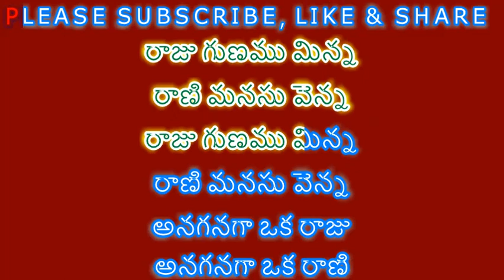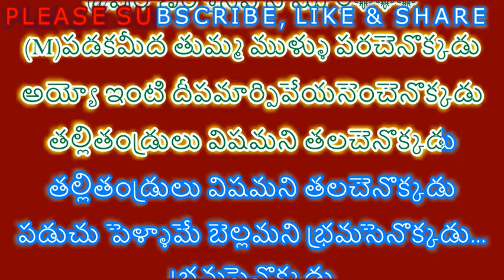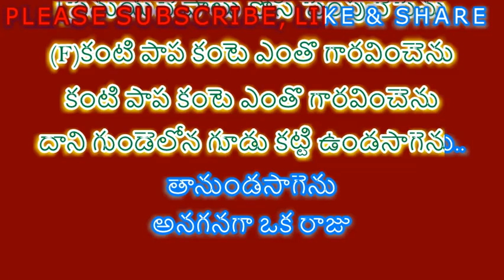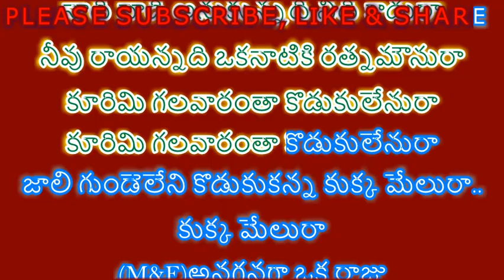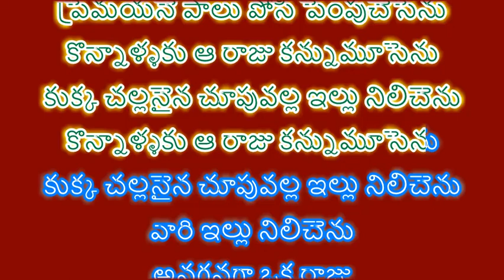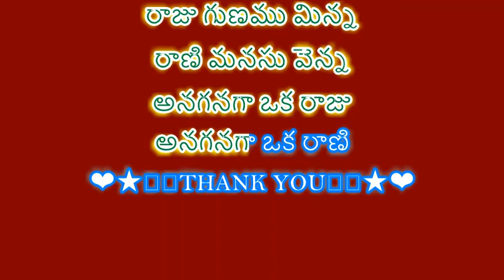ANAGANAGA OKA RAJU KARAOKE WITH TELUGU LYRICS II @PURANAMMURTHY II AATMA BANDHUVU (NTR)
2. I, PURANAM MURTHY,  DO NOT OWN OR CLAIM TO OWN COPYRIGHT ON ANYTHING ASSOCIATED WITH THIS SONG / VIDEO WHICH IS VESTED WITH ORIGINAL PRODUCERS.
3. Every bit of revenue if it generates, please claim it on my behalf, as non-profit video collabs and lyrical video karaoke tracks created by me do not intend to earn benefit out of it.

(F)అనగనగా ఒక రాజు
అనగనగా ఒక రాణి

(M)ఉహూ...

(F)అనగనగా ఒక రాజు
అనగనగా ఒక రాణి
రాజు గుణము మిన్న
రాణి మనసు వెన్న
రాజు గుణము మిన్న
రాణి మనసు వెన్న
అనగనగా ఒక రాజు
అనగనగా ఒక రాణి

(M)ఆ రాజుకు ఏడుగురు కొడుకులున్నారు
వారు చదువుసంధ్యలుండిగూడ చవటలయ్యారు
వట్టి చవటలయ్యారు

(F)అనగనగా ఒక రాజు
అనగనగా ఒక రాణి

చిత్రం: ఆత్మబంధువు (1962)
గానం: ఘంటసాల, సుశీల
సాహిత్యం: సి. నారాయణ రెడ్డి
సంగీతం: కె.వి. మహదేవన్
⚜ఈ⚜ట్రాక్⚜ మీకు అందించినది
@పురాణం శ్రీనివాస మూర్తి⚜⚜⚜

(M)పడకమీద తుమ్మ ముళ్ళు పరచెనొక్కడు
అయ్యో ఇంటి దీపమార్పివేయనెంచెనొక్కడు
తల్లితండ్రులు విషమని తలచెనొక్కడు
తల్లితండ్రులు విషమని తలచెనొక్కడు
పడుచు పెళ్ళామే బెల్లమని భ్రమసెనొక్కడు...
భ్రమసెనొక్కడు

(F)అనగనగా ఒక రాజు
అనగనగా ఒక రాణి
రాజు గుణము మిన్న
రాణి మనసు వెన్న
అనగనగా ఒక రాజు
అనగనగా ఒక రాణి

💐🙏💐🙏PLEASE♻🙏✅CLICK♻✅
😊👍"THUMBS UP"👍
❤IF YOU LIKE ❤ THIS TRACK & FOLLOW

(M)కొడుకులతో పాటు రాజు కుక్కను పెంచి
ప్రేమయనే పాలు పోసి పెంపుచేసెను
కొడుకులతో పాటు రాజు కుక్కను పెంచి

(F)కంటి పాప కంటె ఎంతొ గారవించెను
కంటి పాప కంటె ఎంతొ గారవించెను
దాని గుండెలోన గూడు కట్టి ఉండసాగెను..
తానుండసాగెను
అనగనగా ఒక రాజు
అనగనగా ఒక రాణి
రాజు గుణము మిన్న
రాణి మనసు వెన్న
అనగనగా ఒక రాజు
అనగనగా ఒక రాణి

💐🙏💐🙏PLEASE♻🙏✅CLICK♻✅
😊👍"THUMBS UP"👍

(M)నాది నాది అనుకున్నది నీది కాదురా
నీవు రాయన్నది ఒకనాటికి రత్నమౌనురా
నాది నాది అనుకున్నది నీది కాదురా
కూరిమి గలవారంతా కొడుకులేనురా
కూరిమి గలవారంతా కొడుకులేనురా
జాలి గుండెలేని కొడుకుకన్న కుక్క మేలురా..
కుక్క మేలురా

(M&F)అనగనగా ఒక రాజు
అనగనగా ఒక రాణి
రాజు గుణము మిన్న
రాణి మనసు వెన్న
అనగనగా ఒక రాజు
అనగనగా ఒక రాణి

(F)అనగనగా ఒక రాజు
అనగనగా ఒక రాణి

(F)రాజు గుణము మిన్న
రాణి మనసు వెన్న
అనగనగా ఒక రాజు
అనగనగా ఒక రాణి

(F)కొడుకులతో పాటు రాజు కుక్కను పెంచి
కొన్నాళ్ళకు ఆ రాజు కన్నుమూసెను
కుక్క చల్లనైన చూపువల్ల ఇల్లు నిలిచెను
వారి ఇల్లు నిలిచెను
అనగనగా ఒక రాజు
అనగనగా ఒక రాణి
రాజు గుణము మిన్న
రాణి మనసు వెన్న
అనగనగా ఒక రాజు
అనగనగా ఒక రాణి